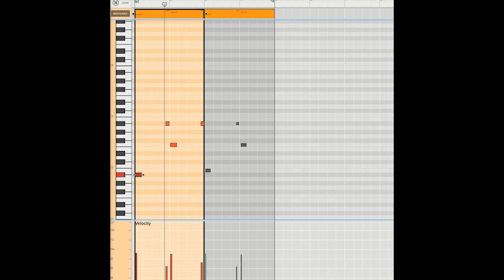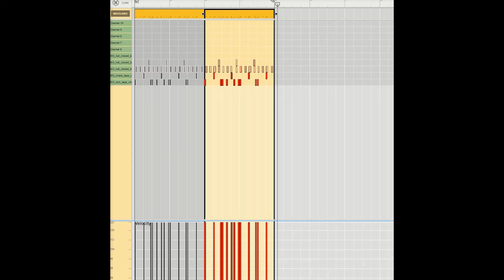QUICK TUTORIAL : The BEAT Breakdown Boombap type beat "REDRUM "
QUICK TUTORIAL : The BEAT Breakdown Boombap type beat
This time we will "dissect" a boombap

ps
the DAW  is Reason 12 by  @reasonstudios